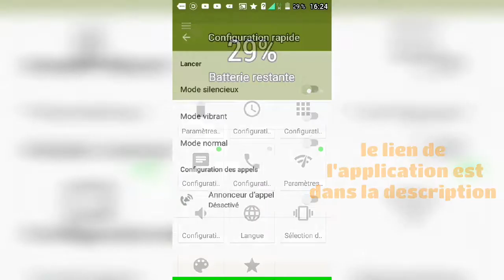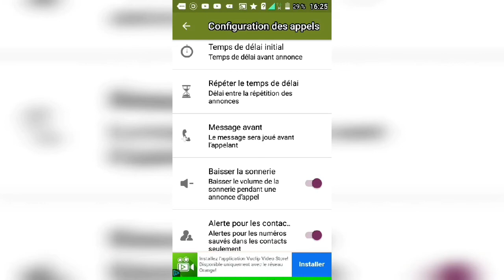CETTE APPLICATION LIT VOS MESSAGES / DONNE LE NOM DE L'APPELANT [wonder tuto]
salut à tous et bienvenue sur wonder tuto.
dans cette vidéo je vous présente une application qui vous donne le de l'appelant. cette application vous donne également de lire votre message quand vous êtes occupés. j'espère que vous aller en profiter énormément.

♠Apprendre le montage vidéo sur votre téléphone

dans cette vidéo je vous présente le répondeur futé, une application qui va lire vos messages pour vous, vous donne le nom de l'appelant et pleine d'autre chose.
[wonder tuto]

!MERCI !

nous faisons fréquemment des vidéos pour vous aider dans les outils informatiques qui vous entourent.